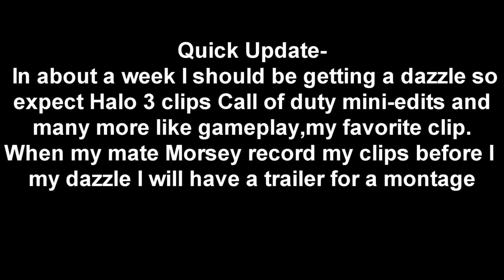IMPORTANT UPDATE! *Watch now*